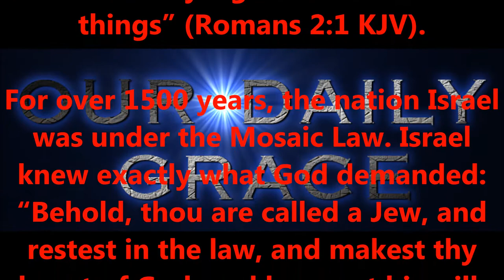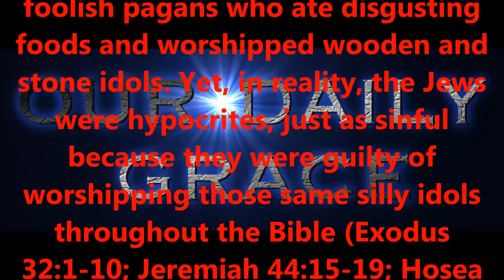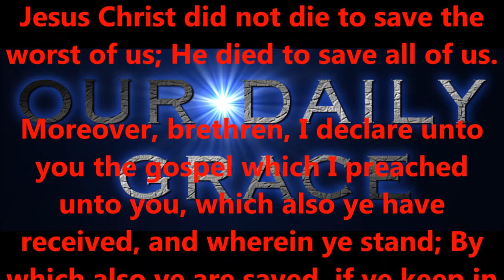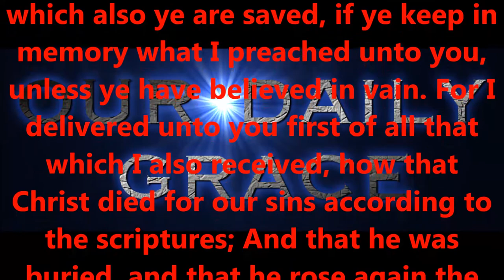THOU JUDGEST ANOTHER...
Produced by,
Lonnie Martin

Written by,
Shawn Brasseaux
Lonnie Martin